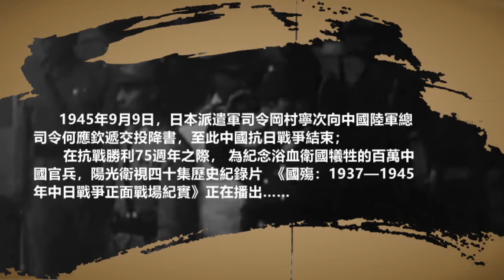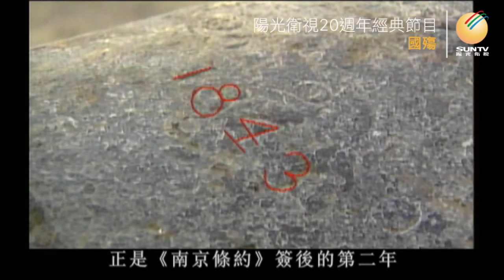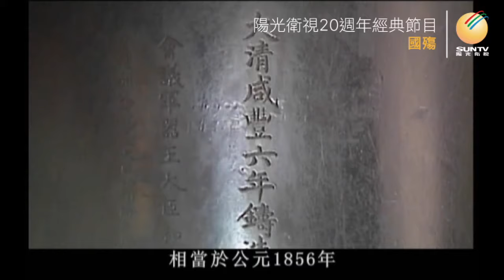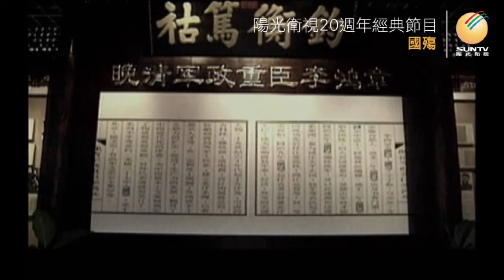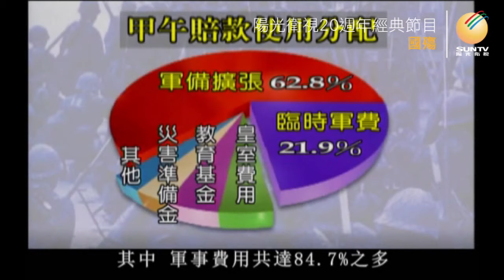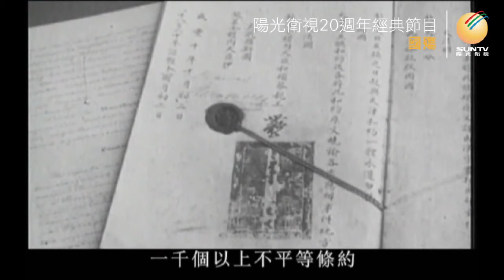「國殤」第3集：四十年長跑（1937-1945年中日戰爭正面戰場紀實）【陽光衛視20週年經典紀錄片】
中國的#慈禧 和日本的#睦仁 (明治天皇 )，是同一時代的人，在人世間有共同的四十年光陰，同樣面臨著讓自己國家隨世界潮流步入現代化的選擇，可惜，這一場攸關國家興亡的跨世紀長跑，中國輸得很難看。1894年日軍發起豐島海戰，中日#甲午戰爭 爆發。在中日的長跑競賽中，李鴻章 作為慈禧的陪跑，有心無力，只能眼看北洋水師全軍覆沒。1895年4月17日，李鴻章父子在下關春帆樓簽下了喪權辱國的中日《馬關條約 》，割讓了台灣、澎湖和遼東半島，還付了巨額賠款。